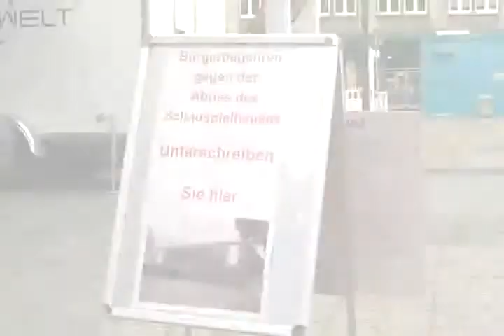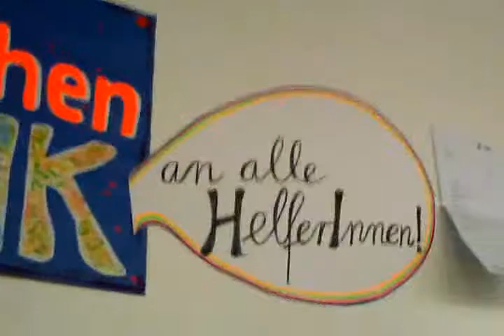bürgerbegehren ist vorbei! endlich wieder frei!